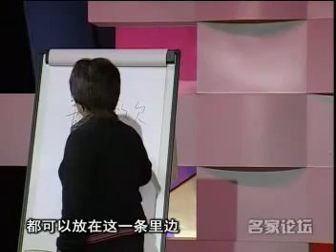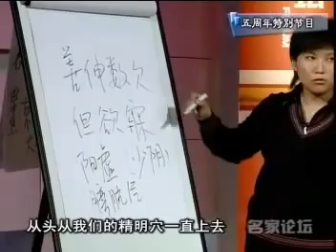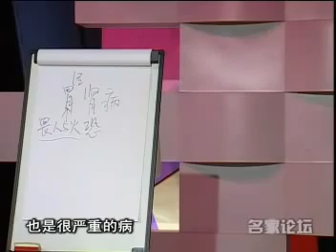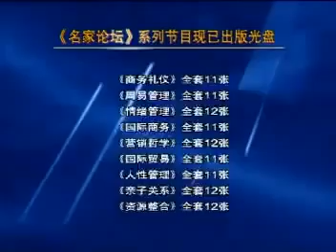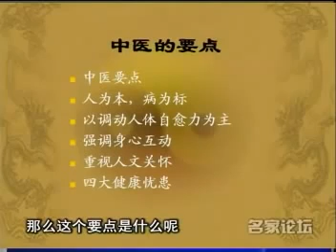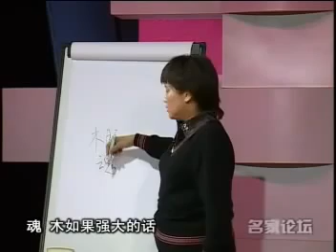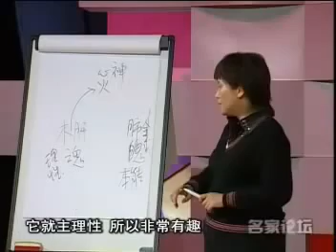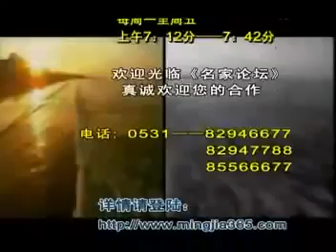曲黎敏-黄帝内经18